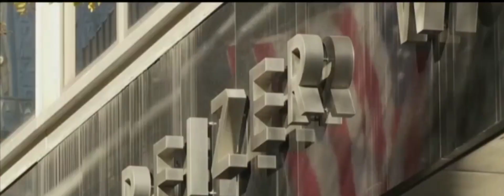pfizer sit 2